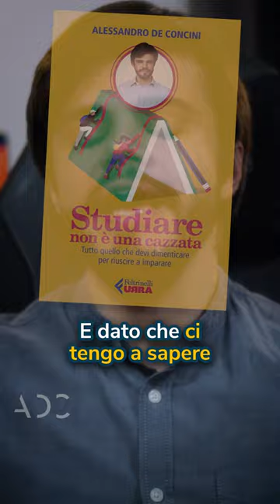Studiare NON È una CA**ATA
📌 Siete già stati in libreria? I prossimi passi sono questi:
► Documentate l’inizio del vostro viaggio anti-fuffa con una foto o un video con “Studiare non è una cazzata” sui social
► Taggatemi
► Scriveteci nome, cognome ed email per ricevere il corso "CONQUISTARE IL TESTO"
Buona lettura!